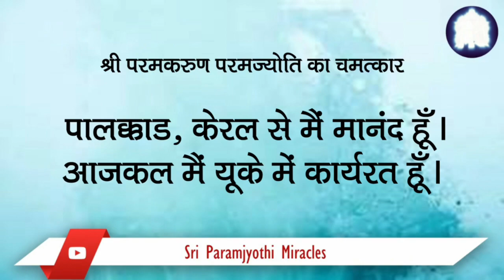Hindi 19/12. After Sudarshana Homa I was pleasantly surprised to get the promotion and salary hike.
During my annual appraisal at work, I was informed by my manager that I had missed out on a few targets, and this could become a hindrance in my promotion. I booked for family Sudarshan homa. After I returned to the UK and joined the office, the first news that my manager gave me was that I had been promoted with a salary hike of 10%.